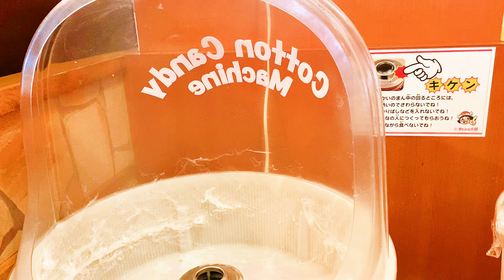JAPANESE COTTON CANDY || জাপানি হাওয়াই মিঠাই || 綿飴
cotton candy
綿飴
綿あめ
綿菓子
হাওয়াই মিঠাই
hawai mithai
How to make cotton candy
How to make hawai mithai
sugar candy
sweet candy
cotton candy machine
হাওয়াই মিঠাই তৈরি মেশিন
হাওয়াই মিঠাই বানানো
わたあめ 作り方
綿飴 手作り